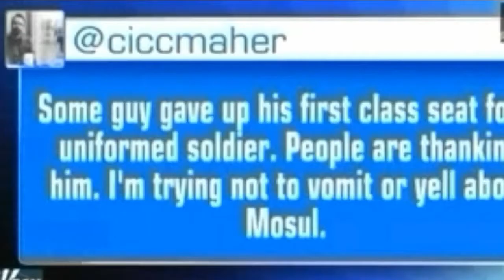Conservative makes liberal cry compilation Must watch!!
Conservative makes liberal cry.

This is a compilation of Fox News own Tucker Carlson hilariously owning liberals on Fox News in HD720p

con·serv·a·tive

/kənˈsərvədiv/

adjective

1.

holding to traditional attitudes and values and cautious about change or innovation, typically in relation to politics or religion.

lib·er·al

/ˈlib(ə)rəl/

adjective

1.

open to new behavior or opinions and willing to discard traditional values.

"they have more liberal views toward marriage and divorce than some people"

FOX News Channel (FNC) is a 24-hour all-encompassing news service dedicated to delivering breaking news as well as political and business news. The number one network in cable, FNC has been the most watched television news channel for more than 16 years and according to a Suffolk University/USA Today poll, is the most trusted television news source in the country. Owned by 21st Century Fox, FNC is available in more than 90 million homes and dominates the cable news landscape, routinely notching the top ten programs in the genre. Watch full episodes of your favorite shows The Five Special Report with Bret Baier The Story with Martha Maccallum Tucker Carlson Tonight Hannity The Ingraham Angle Fox News @ Night Follow Fox News on Facebook Follow Fox News on Twitter Follow Fox News on Instagram